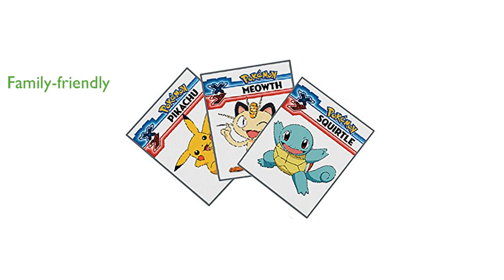REVIEW (2024): Pokemon Hedbanz Game - Model: PHG. ESSENTIAL details.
The Pokemon Hedbanz Game offers a fun and engaging way to test your knowledge of beloved Pokemon characters.

This game challenges players to ask yes or no questions to determine which Pokemon character they are, making it an interactive and exciting experience.

With sixty character cards and numerous accessories, the game provides ample variety and replay value for Pokemon fans.

The game is designed for children aged five and up, making it a perfect choice for family game nights.

Manufactured by Cardinal Industries under the Spin Master brand, the game ensures high-quality components and a reliable gaming experience.

Whether you are a seasoned Pokemon fan or new to the franchise, Pokemon Hedbanz Game guarantees hours of guessing fun and laughter.